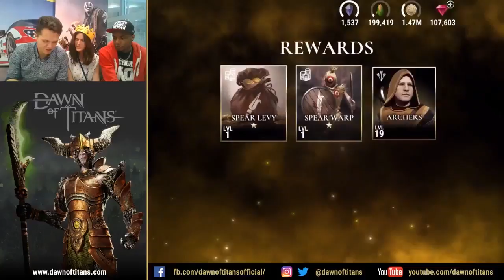THE CHILLI CHALLENGE!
Dom, Matt and a special guest take on the chill challenge! Who will join forces with Jaldarg to win this week's Titan battle and avoid the CAROLINE REAPER CHILLI?!

Download Dawn of Titans for FREE now on the App Store and Google Play Store You’ve never seen a game like this before! Control COLOSSAL TITANS and THOUSANDS OF WARRIORS in STUNNING 3D wars!

CAPTURE enemy lands, grow your army, and come to fight, because in Dawn of Titans you either GO BIG or you GO HOME! Join your friends and PLAY FOR FREE! In the most massive ACTION-STRATEGY game on mobile!